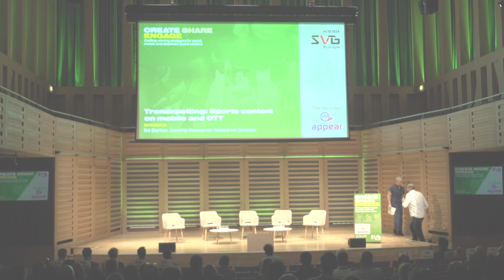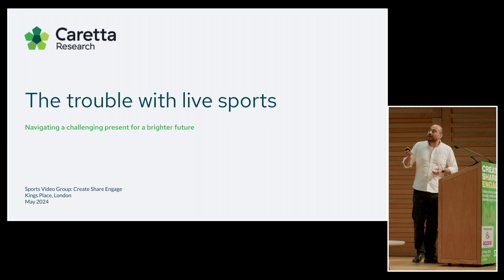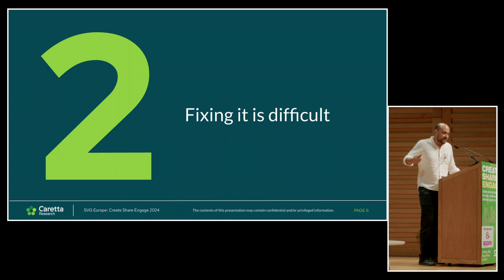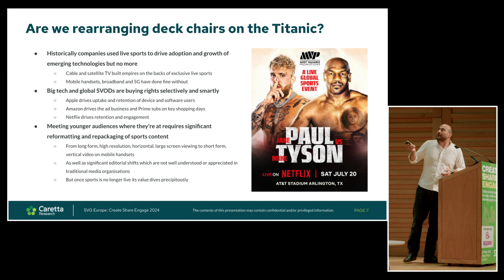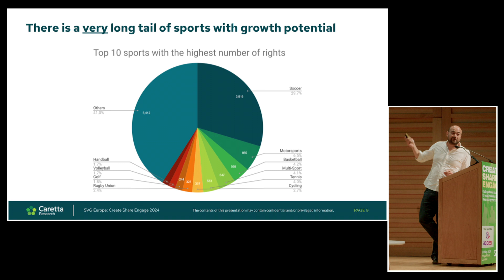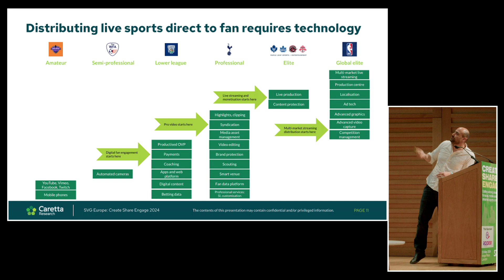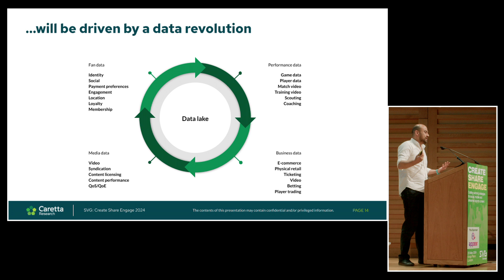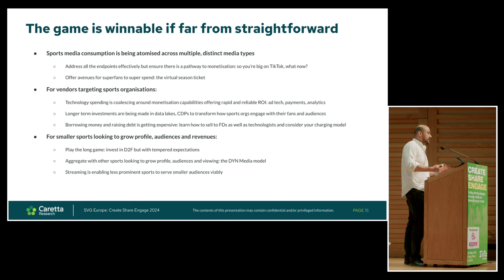Create Share Engage 2024: Trendspotting - Sports content on mobile and OTT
A data research presentation covering European sports video consumption across mobile, OTT, streaming and other digital products, outlining both where we are now and how it could look in the coming years, and what this means for sports broadcasting in general.

Speaker: Ed Barton, Caretta Research, Research Director